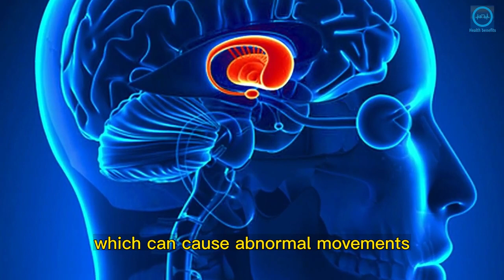7 Warning Signs Of A Brain Tumor You Should Know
7 Warning Signs Of A Brain Tumor You Should Know

In today's video, you will learn 7 important signs of brain cancer.

Did you know that brain cancer is the 10th more frequent type of this disease?

If you have one or more of these signs of brain tumors, you should pay attention.

Headaches, nausea, vomiting, and blurry vision are just a few of the main signs of brain cancer.

The symptoms depend on the size, growth speed, and localization of the tumor.

Although it may happen at any age, it is more common after 60 years old.

See 7 important signs of brain cancer:

Headaches
Although common, headaches might be a sign of brain cancer.

Numbness
Have you ever had a part of your body fall asleep? Numbness, in most cases, is innocent. But it can also be a sign of a brain tumor.

Blurry vision
If you suddenly get double vision, periodic blindness, or inability to use your peripheral vision, pay attention to it.

Personality or behavioral changes
Most people don't even imagine it, but in many cases, tumors can affect your mood and personality.

It is important to pay attention to these symptoms. If you notice any changes, immediately seek a doctor.

It may mean a tumor in the frontal part of your brain, which can cause changes even  in the language and thinking process.

Are you tripping or falling frequently? Pay attention, as it might be a sign of a tumor.

Trouble swallowing
A tumor on the brainstem can affect your chewing and swallowing abilities and also the control of your facial expressions.

Nausea and vomiting are other common symptoms of brain cancer that may end up neglected.

If you have one or more of those symptoms, it doesn't mean you have a tumor on your brain or spinal cord.

Still, if you show any of the symptoms mentioned before, go to a doctor to investigate and diagnose your case and start the treatment, if necessary.

Signs of a Brain Tumor
Headaches and Brain Cancer
Brain Tumor Numbness and Tingling
Sight Problems and Brain Tumors
Brain Cancer & Behavior Changes
Loss of Balance and Brain Tumours
Communication and Swallowing Impairments in Brain Cancer
Brain Tumor Nausea and Vomiting